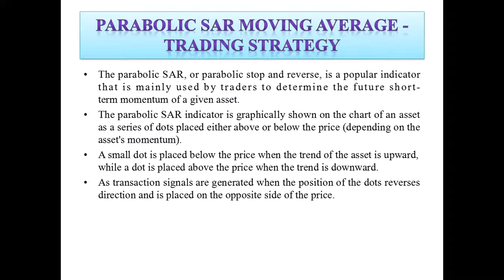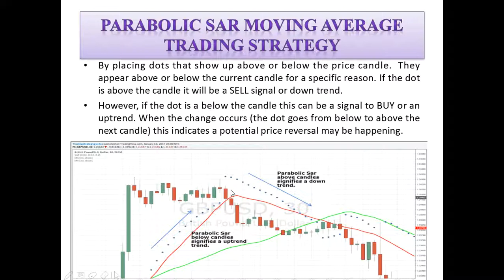Parabolic SAR moving average trading strategy in Telugu/Aliceblue/share/NSE/BSE/sensex/Nifty/TS